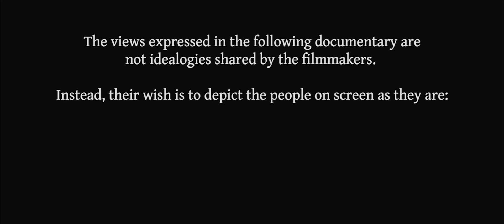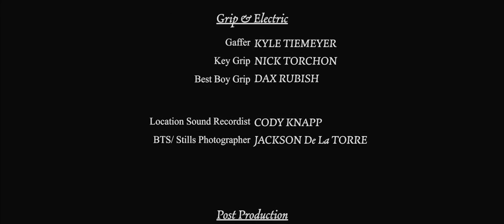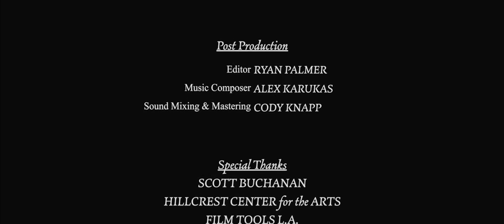Auditions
**CAST & CREW**
Timothy Michael Morgan - Evan Smith
Stephanie Pleag - Julie Greiner
Josh Patterson - Alex Karukas
Austin Robert Miller - Himself
Female Auditioner I - Annalea Fiachi
Female Auditioner II - Taylor Jones
Piglet - Kevin Gilmond

 First Assistant Director - Alexa Patterson
UPM - Taylor Jones
Script Supervisor - Olivia Warren

Director of Photography - Tien Lien
First Assistant Camera - Luke Chayo
Second Assistant Camera - Billy Meserve

Gaffer - Kyle Tiemeyer
Key Grip - Nick Torchon
Best Boy Grip - Dax Rubish

Location Sound - Cody Knapp
BTS/Photographer - Jackson De La Torre

Editor - Ryan Palmer
Mixing & Mastering - Cody Knapp

Directed by Ryan Palmer
Produced by Alexa Patterson, Alex Karukas, Ryan Palmer
Written By Ryan Palmer, Alex Karukas, Julie Greiner, Evan Smith